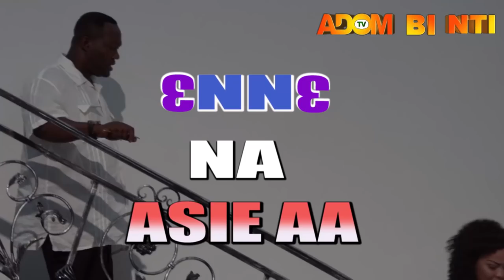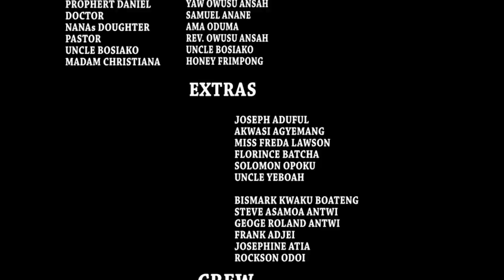ENNE NA ASIE AA PART 6 LATEST ASANTE AKAN TWI MOVIE